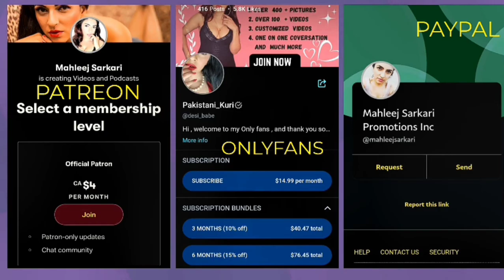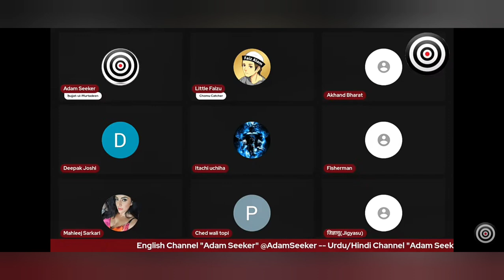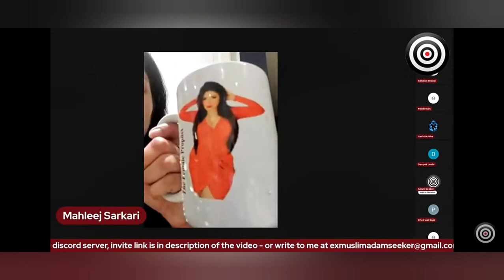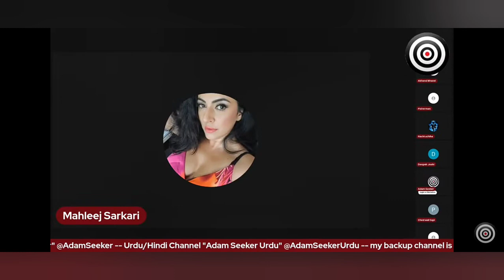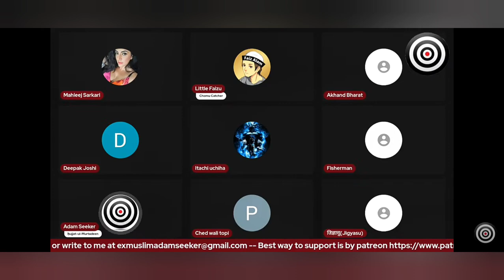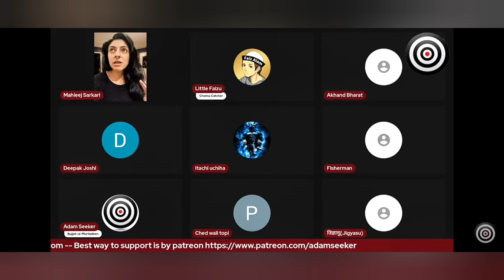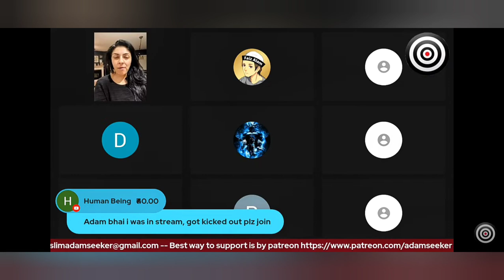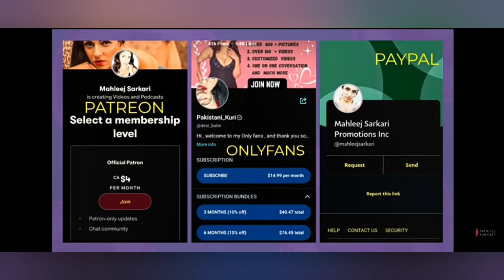channel par hui female profit mahleej sarkari ki haram mazab par charcha 😇😇😇😇